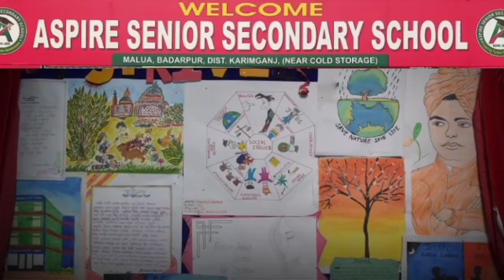উন্নয়নের প্রতিশ্রুতি দিয়ে সোনাই পুরসভায় বিজেপি প্রার্থীদের জয়ী করার আহ্বান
উন্নয়নের প্রতিশ্রুতি দিয়ে সোনাই পুরসভায় বিজেপি প্রার্থীদের জয়ী করার আহ্বান শিলচরের বিধায়ক দীপায়ন চক্রবর্তীর